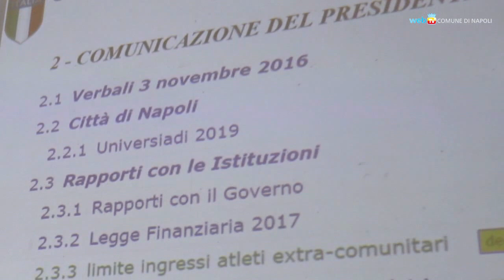Giunta Coni a Castel dell'Ovo, si parla anche di Napoli